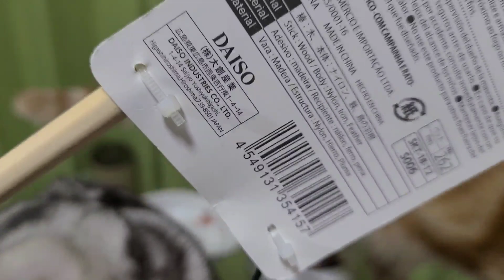祝【緊急速報】2000人突破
皆様、本当にありがとうございます。感謝致します。これからも応援宜しくお願い致します。